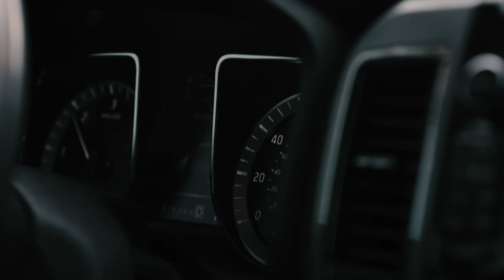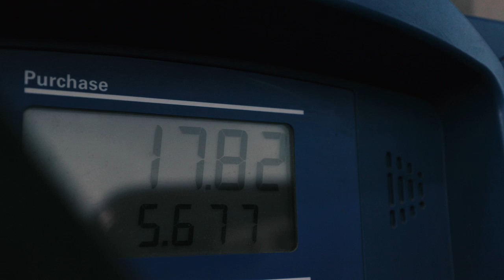Luke Dunkin's Traveling Circus Episode 7: Lake Champlain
The FLW Tour heads to beautiful Lake Champlain in New York to cap off the season. Luke has history on the massive body of water, but it's setting up differently this time around. The T-H Marine pro will have to choose between smallmouths and largemouths to carry him through the final stop of 2019.